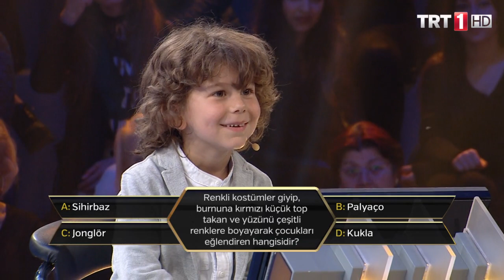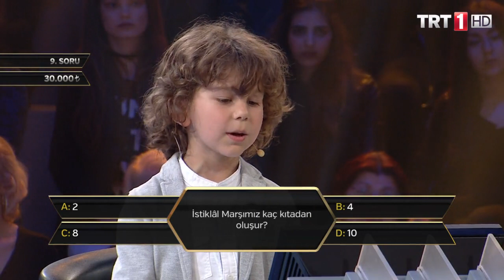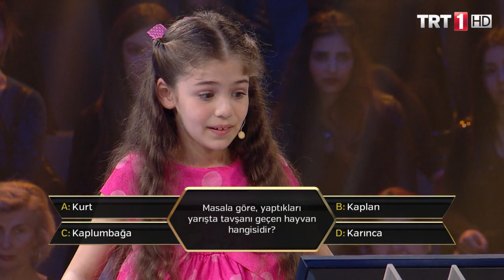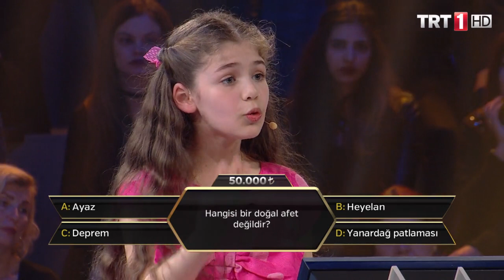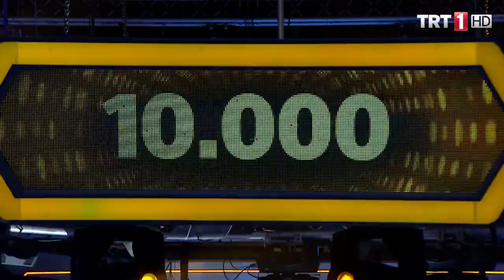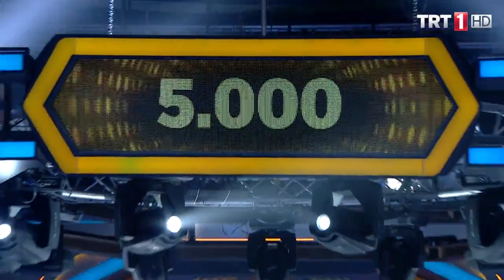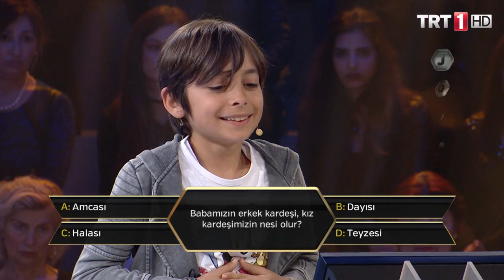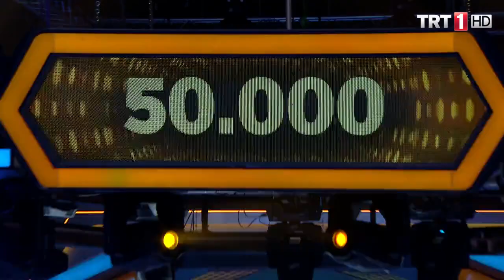Altın Petek 79.Bölüm